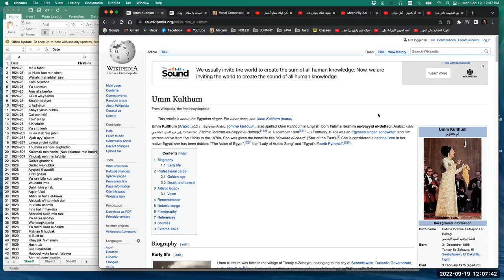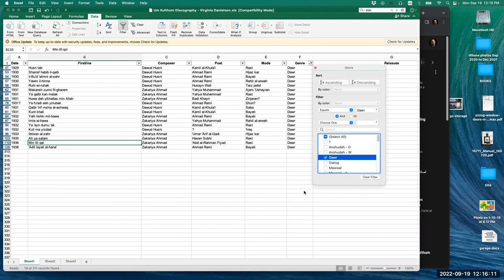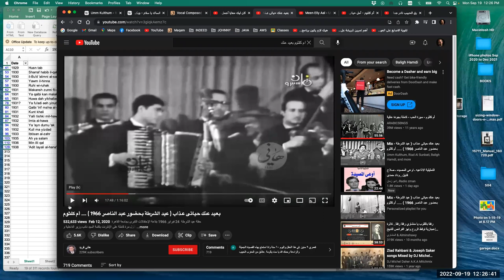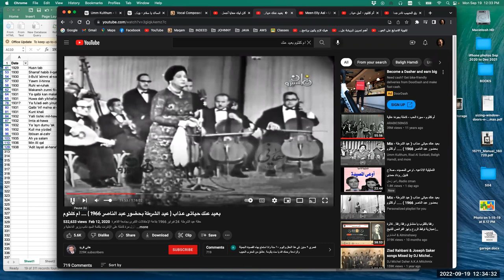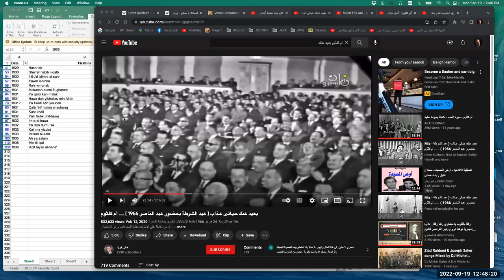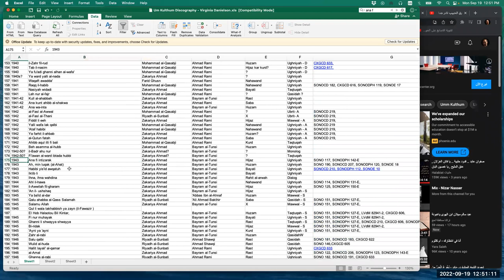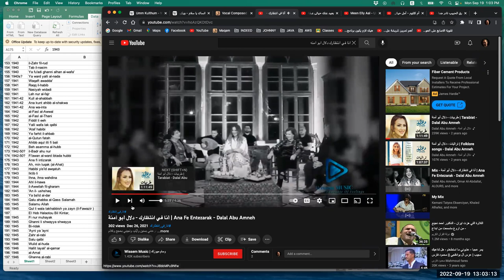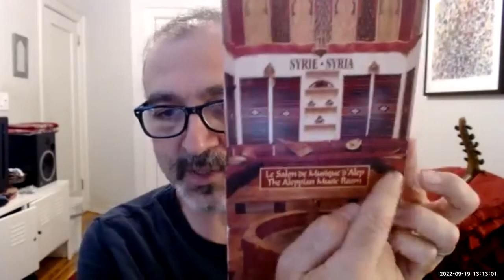Johnny Farraj: Umm Kulthum lecture at Vassar College Sep 19, 2022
Johnny Farraj: Umm Kulthum lecture at Vassar College Music Department on Sep 19, 2022